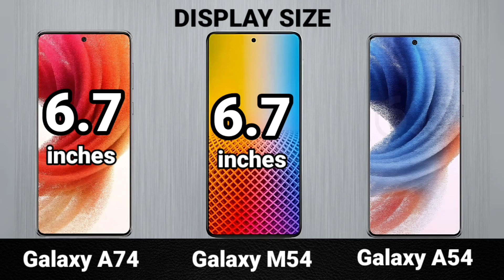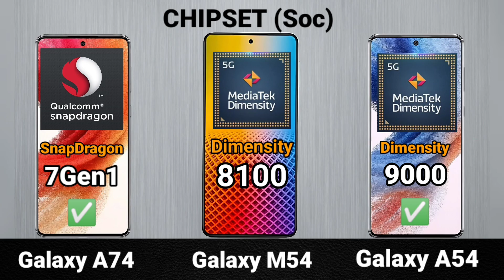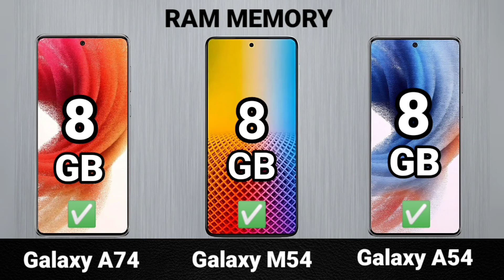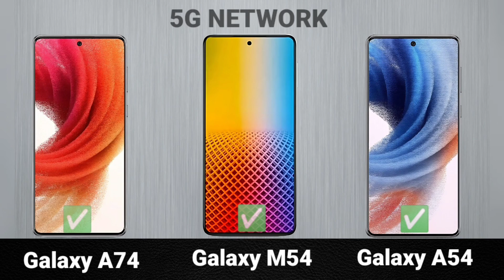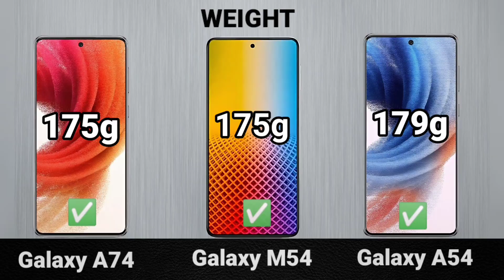Galaxy A74 5G vs Galaxy M54 5G vs Galaxy A54 5G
BEST CAMERA PHONES COMPARED.